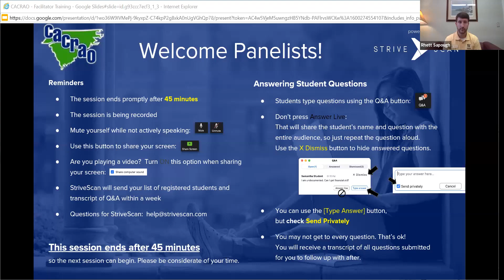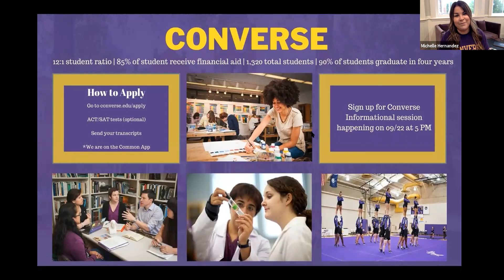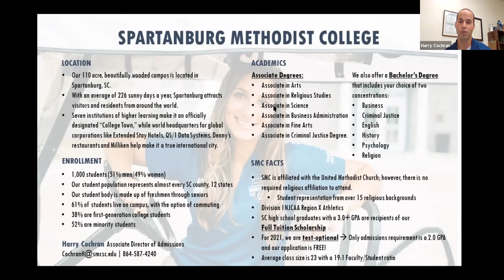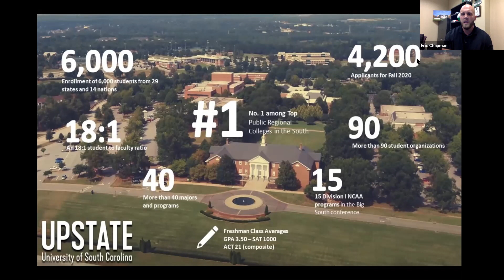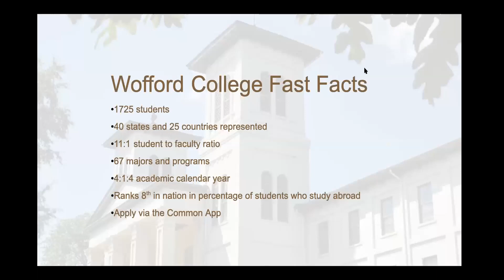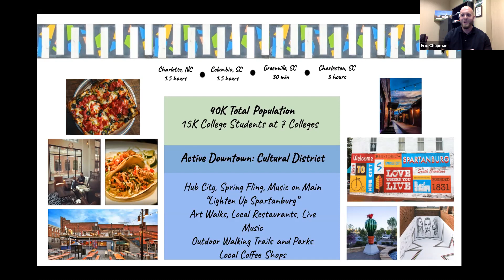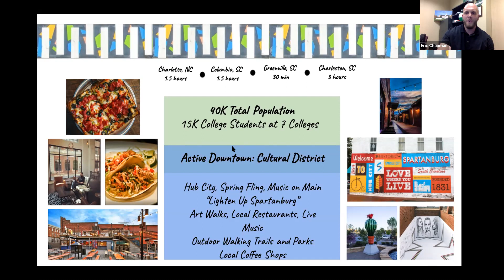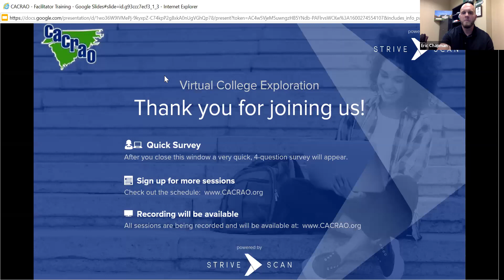It's a Beautiful Day in the 'BURG: Colleges and Universities in Spartanburg County - CACRAO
"Spartanburg is known for its thriving arts and culture community, variety of outdoor activities, and amazing scenic views. Spartanburg is positioned at the center of an international business hub between Atlanta and Charlotte, N.C.

Also known also the College Town, Spartanburg is a major center for higher education, with a collective enrollment of nearly 15,000 students, our colleges and universities are major producers of talent for the region. Please join us to explore the amazing opportunities Spartanburg has to offer in your pursuit of higher learning!"